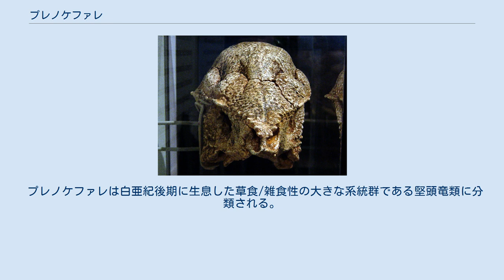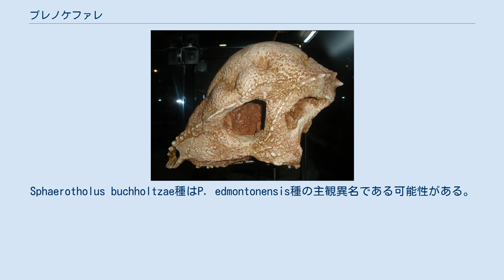プレノケファレ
プレノケファレ（Prenocephale）白亜紀後期（カンパニア期からマーストリヒト期）に生息した小型の堅頭竜類の恐竜の属の一つである。
多くの点で近縁種のホマロケファレと似ており、プレノケファレの幼体である可能性もある。
成体のプレノケファレはおそらく体重130 kg、全長2.4 mほどの大きさであった。
平らでくさび形のホマロケファレの頭骨と異なり（パキケファロサウルスの成長の早い段階にも同じ形状が見られ、幼体の特徴である可能性がある）、プレノケファレの頭骨は丸く、傾斜がついている。
ドーム状の頭部には小さな骨のスパイクとこぶが並んでいた。
現在のモンゴルに生息していたものの、現在は乾燥した砂漠地帯になっているモンゴルとはことなり、当時は高高地の森林地帯であった。
化石はアメリカ、ニューメキシコ州およびコロラド州のカークランド層からも発見されている。
 前方から見た頭骨 想像図 他の堅頭竜類にも同じ状況のものがあるが、プレノケファレは現在のところ頭骨の他には少数の小さな骨が発見されているのみである。
このためプレノケファレの復元図は他の堅頭竜類と共通の基本的なボディプランを持つ姿で描かれることが一般的である。
つまり短く太い首、短い前肢、長い後肢をもつ頑丈な体という姿である。
 プレノケファレの頭骨は上側頭窓が閉じているもののステゴケラスのものに類似している。
また、プレノケファレには上眼窩骨/前前頭骨の上に（ドーム前面を制限する後部頭頂に沿って）対になった溝がある。
この特長によりステゴケラスとこの種とステゴケラスは区別される。
この特徴はスファエロトルスおよびホマロケファレと共通し、プレノケファレが両者に近縁であることを支持し、両者がプレノケファレのシノニムであることを示唆する。
もしスフアエロトルス、ホマロケファレがプレノケファレのシノニムだとするプレノケファレはモンゴルのみならず北アメリカにも生息していたことになる。
 多くの近縁種同様に、プレノケファレの食性については分かっていない。
しかし、前上顎骨歯および吻ぶは近縁種ステゴケラスのものほど幅広くなく、異なる接触行動を取っていたことが示唆され、プレノケファレはより選択的な摂食を行っていたこともありえる。
雑食性であり植物も昆虫も食べていた可能性があるとする研究者もいる。
しかし、一般的には研究者の間ではプレノケファレ（および他の堅頭竜類）は葉や果実を食べていたという意見で一致している。
 プレノケファレは白亜紀後期に生息した草食/雑食性の大きな系統群である堅頭竜類に分類される。
最初P. brevis、P. edmontonensisおよびP. goodwiniの各種はステゴケラス属に分類されたものの、現在ではプレノケファレ属に分類されている。
 Robert SullivanによりP. brevis、P. edmontonensisおよびP. goodwiniを現在、未解決の姉妹群としてアジアのタクサであるP. prenesと一緒にすることを提案している。
ティロケファレはこれらプレノケファレからなる系統群の姉妹群と解釈されている。
Sphaerotholus buchholtzae種はP. edmontonensis種の主観異名である可能性がある。
これらは鱗状骨とスカルルーフの頭頂領域に独特のこぶの列が存在する。
 T